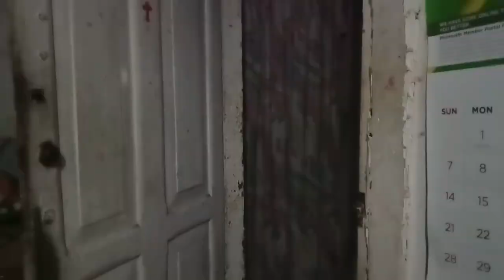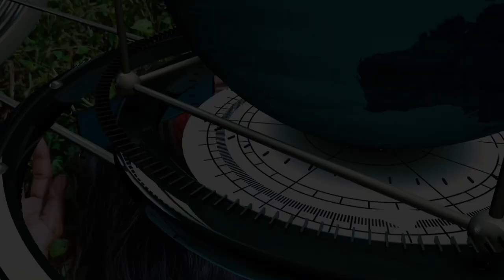LYNN (A short film in BPED 323: Drug Education, Consumer Health and Healthy Eating)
"LYNN" a teenage girl who spirals into drug use and alcohol abuse after her father's death.
Despite initial efforts to seek help, she falls back into old habits and begins using drugs again.
In a tragic twist, the girl ultimately succumbs to her addiction that lead her to death.
Ultimately, the film delivers a powerful message about the importance of taking care of oneself and seeking help when needed, especially in times of grief and hardship.